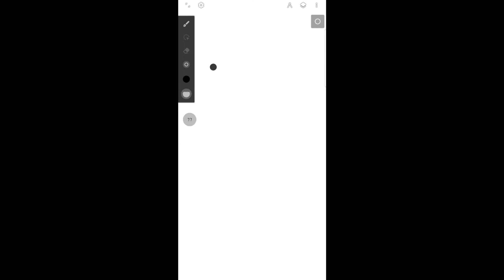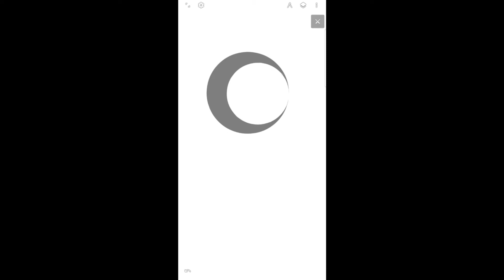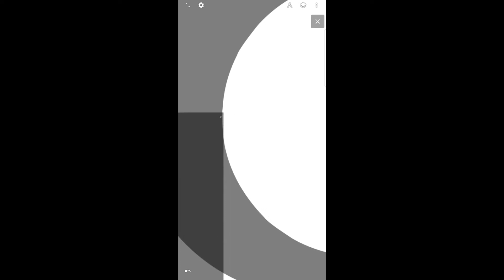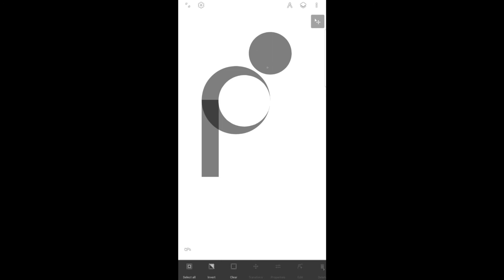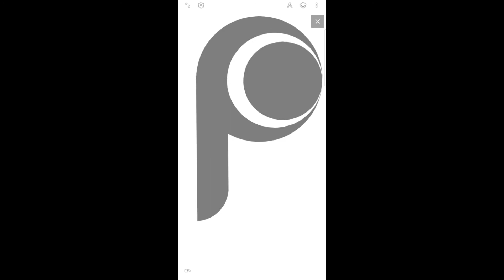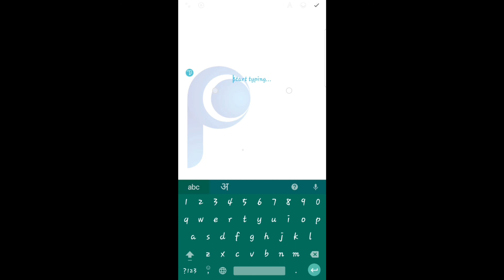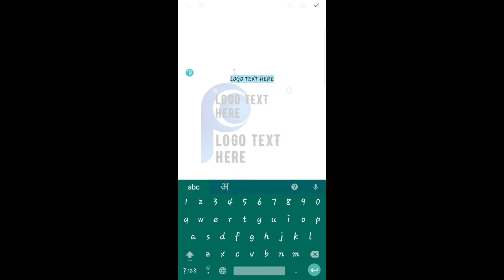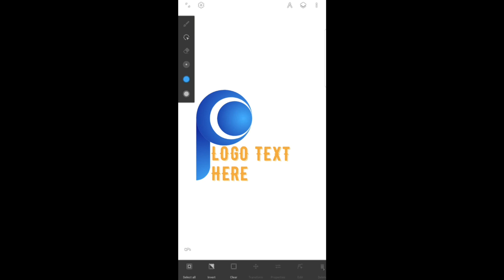Logo Designing on Infinite Design Android Mobile App| How to Design Basic logo On Android Mobile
Hi guys!!!

In this video I will show you how to create/design an interesting Logo on your android mobile…
Please comment you most valuable feedback about my video how can I teach you more easier way…

Logo Design For Insta page
Basic logo design
Best Logo Design Idea
Colorful simple logo
Logo Designing
Infinite design
Infinite Studio
Infinite Painter
Digital Logo Designing tutorial
How to Design Logo on Android
How to Design Logo on mobile
Speed Logo Designing
Digital logo designing